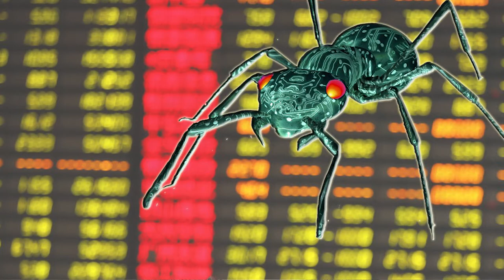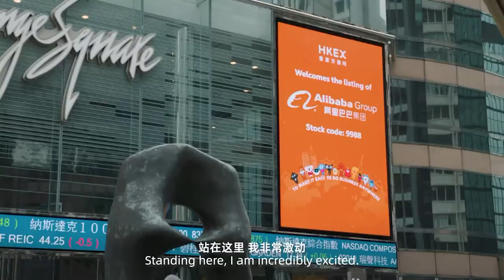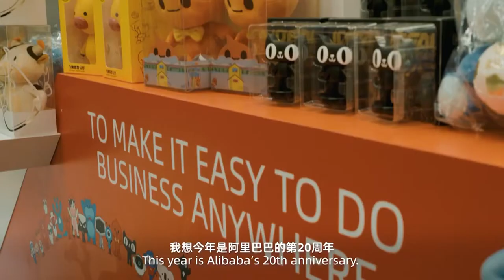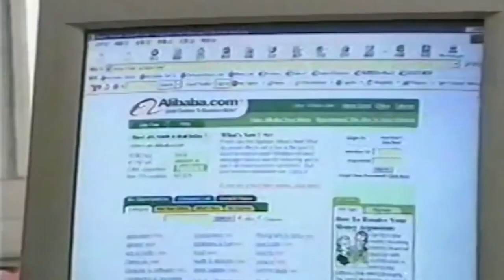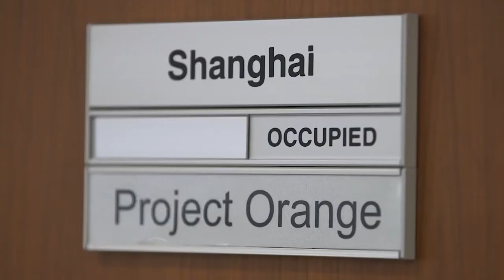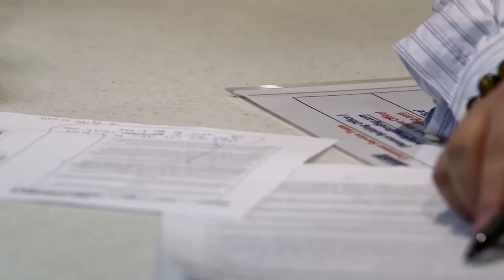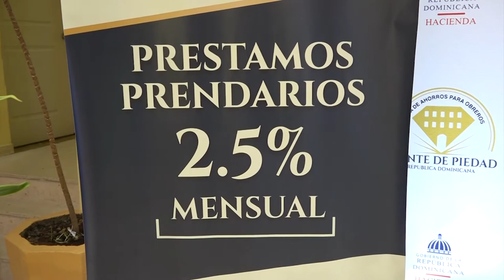MARKET EYN B 3 05 11 20